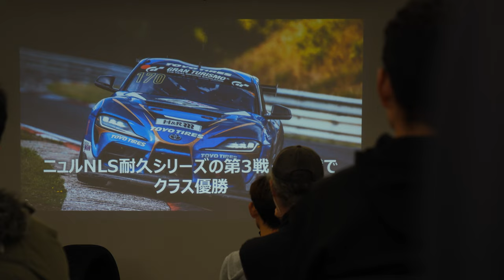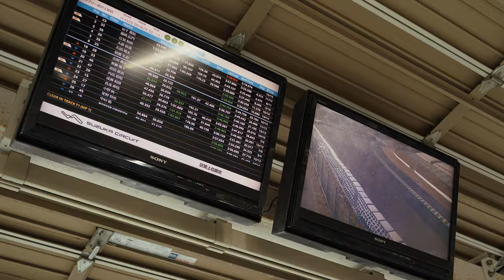PROXES DRIVING PLEASURE 2023 SUZUKA | TOYO TIRES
2023年12月13日(水)に三重県・鈴鹿サーキットで開催されたイベント「TOYO TIRES PROXES DRIVING PLEASURE」のレポート動画を公開しました。

このイベントは、グローバルフラッグシップブランド「PROXES」の魅力を伝えるとともに、
ドライビングスキル向上を目的とする参加型サーキット走行イベントです。

初開催となる今回、カーショップの協力もあり会場は多くの参加者で賑わいをみせました！
参加者はこの日に向けて整備した自身の愛車で数多くの主要レースが開催される「鈴鹿サーキット」を走行。
さらに、講師として参加したPROXESブランドアンバサダー木下隆之氏、元F1ドライバー中野信治選手、
SUPER GT唯一の女性ドライバー小山美姫選手による迫力満点の走行シーンは必見です！

数々の名車が国際レーシングコースを疾走する様子をぜひご覧ください♪